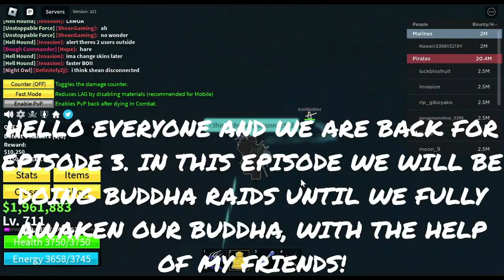[ROBLOX] Blox Fruits Adventures S2 | Episode 3: Awakening 2 BUDDHA ABILITIES and we did order boss!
[ROBLOX] Blox Fruits Adventures S2

CODM Username: DefinitelyZj